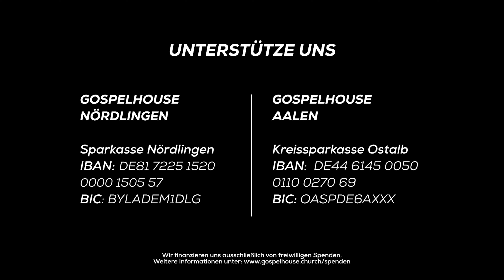Metamorphose: Von Jakob zu Israel – Gottesdienst mit Rowan Meldal-Johnsen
Es geht weiter mit dem zweiten Teil der neuen Predigtserie "Metamorphose". Diesen Sonntag haben wir die Ehre Rowan Meldal-Johnson zu erleben.

Metamorphose ist der Prozess, der aus einer Raube einen Schmetterling hervorbringt. Metamorphose kann ein Moment oder ein Prozess sein; in beiden Fälle entfaltet sich das Potenzial, dass Gott hineingelegt hat. Diese Predigtserie hilft dir, zu entdecken, was Gott in dich hineingelegt hat - und wie du es entfalten kannst.